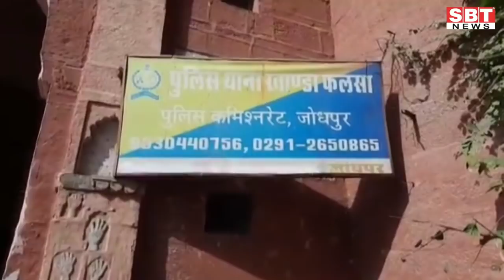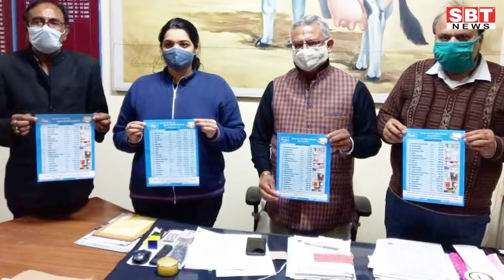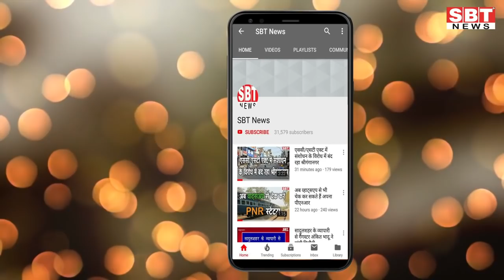21 दिसम्बर : जोधपुर-बीकानेर सुबह 8.15 बजे की बड़ी खबरें | SBT News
About This Video:

- पीपाड़ में समुदेवी और बिलाड़ा में रूपसिंह पालिका अध्यक्ष निर्वाचित
- दो गुट आपस में भिड़े ,गाडिय़ों को भी नुकसान पहुंचाया
- बीकानेर में कोरोना के 9 नए पॉजिटिव
- हाईकोर्ट में 8 जनवरी तक होगी वीसी से सुनवाई
- उरमूल डेयरी रसगुल्लों और अन्य उत्पादों की देगा डीलरशिप
- बाल बसेरा चाइल्ड केयर होम का निरीक्षण
- शहीदों को दी श्रद्धांजलि
- बीएड अंतिम वर्ष की परीक्षाएं 5 जनवरी से
- 47 छात्राओं को छात्रवृत्ति वितरित
- जरूरतमंदों मेंं बांटे मास्क और कम्बल
- रजनीगंधा एचीवर्स टीम ने जीता खिताब

Sriganganagar news
Hanumangarh news
bikaner sbt
bikaner news
jodhpur news
churu news
Sikar news
Mosam news
sriganganagar temperature
Barish
Barsaat
mansoon
news
morning news
Hindi news
new rules
Rajasthan news
hariyana news
maharastra news
latest news
bjp
up news
News website
nonstop news
news headlines
today news
aaj ka news
online news
Headlines News
skymetweather